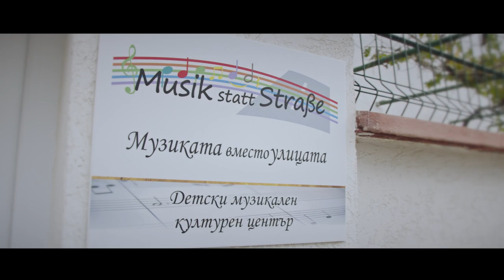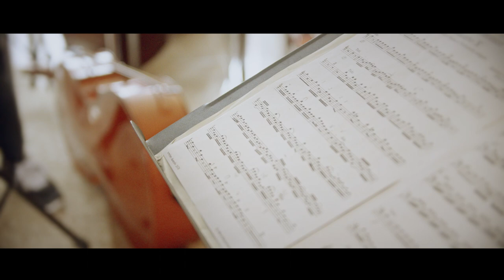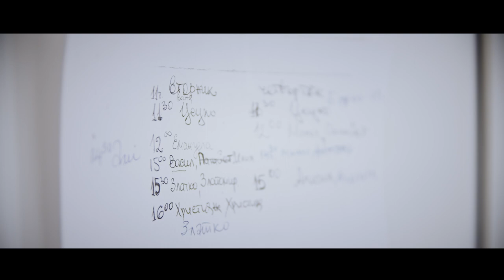Будител на годината 2022 - Георги Калайджиев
Георги Калайджиев е роден през 1947 г. в Сливен. Баща му свирел на цигулка, но не успял да учи поради бедност. Научил за таланта на детето, кметът на града, Георги Йорданов, отпуска общинска стипендия и детето отива да учи в Музикалното училище в Бургас.

Георги Калайджиев продължава образованието си в Музикалната академия в София и специализира в Будапеща. Той свири в "Софийски солисти" и дори е негов концертмайстор. С този състав гостува в различни страни по цял свят. От 1993 г. е концертмайстор на филхармонията в Гисен, Германия. Създава и оркестър "Колегиум музикум". В Германия започва да преподава.

Женен е за Мария Хаушилд, с която през 2009 г. започват проекта "Музиката вместо улицата", предназначен за деца от ромския етнос. Те получават безплатно инструменти и обучение по солфеж и история на музиката. Проектът се финансира чрез дарения от Германия. С децата работи и Радка Кусева.

До този момент възпитаниците на г-н Калайджиев са над 300. Някои от тях продължават образованието си в музикалните училище в Бургас и Стара Загора, а след това и в Музикалната академия в София.